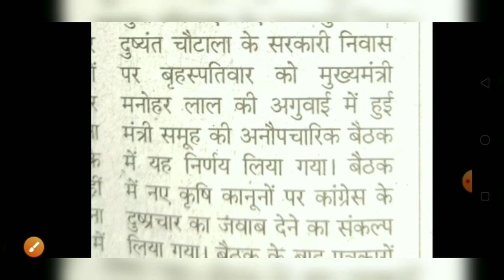हरियाणा सरपंच चुनाव तिथि घोषित || जल्द होंगे पंचायत चुनाव || भावी सरपंच जरूर देखे